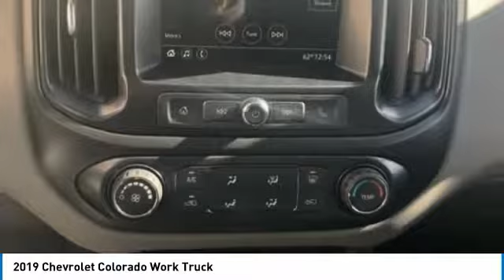2019 Chevrolet Colorado 2019 Chevrolet Colorado Work Truck FOR SALE in Cullman, AL 19-319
Stop in today for a test drive of this N 2019 Chevrolet Colorado

Summit White 2019 Chevrolet Colorado Work Truck RWD 6-Speed Manual 2.5L I4 DI DOHC VVT ABS brakes, Electronic Stability Control, Low tire pressure warning, Traction control.  20/26 City/Highway MPG See dealer for details, Price includes:  500 - General Motors Consumer Cash Program. Exp. 02/28/2019,  2,500 - GM Loyalty Towards Purchase Private Offer. Exp. 02/28/2019